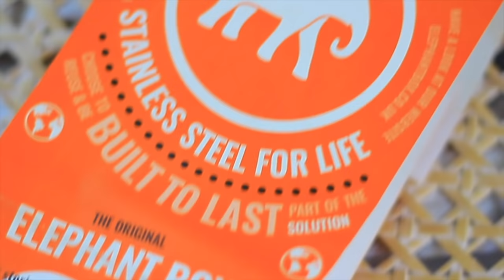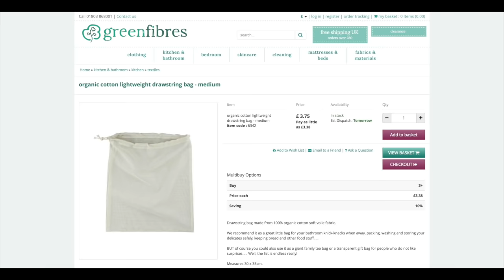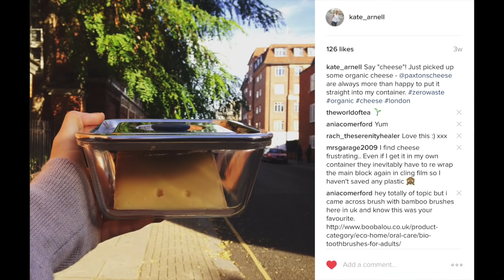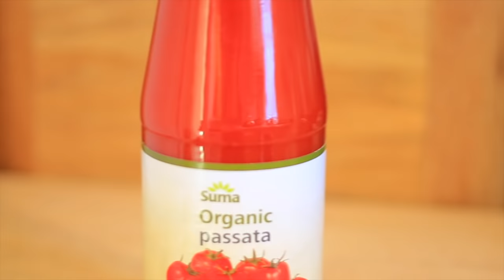MY ZERO WASTE GROCERY SHOPPING KIT | bulk + plastic free | Kate Arnell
A few of you lovely lot have asked me to share which containers and bags I take with me on my zero waste grocery shopping trips in London. So here you go! My plastic free, bulk shopping essentials... Featured items listed below:

SIMILAR CLOTH TOTE BAGS (I have often been given these when shopping in local stores but you can find them online too)

ORGANIC COTTON PRODUCE BAGS
Greenfibres
or
Etsy Organic Cotton Produce Bags

GLASS STORAGE CONTAINER (I use this for buying cheese or storing left overs)

I do my main grocery shop at the Daylesford Farm Shop near me where I buy organic meat and loose vegetables.

I buy store cupboard staples from the organic shop in Chelsea called Here - the apple cider vinegar and maple syrup I buy from here both don't have the plastic dripper attachment. And my local fish monger and cheese shop are on the walk there.

And bulk items such as dry goods, spices, popcorn etc I buy from either The Dry Goods Store, As Nature Intended or Wholefoods Market around London.

Wine and beer refills are becoming more popular in London! Hooray! I currently use either Borough Wines or Wholefoods in Fulham for the wine and hope to buy beer soon from We Brought Beer in Clapham using one of their reusable growlers.

Places I mentioned to buy loose leaf tea:

The Dry Goods Store
My Cup Of Tea
The London Tea Exchange
Algerian Coffee Store

Places to shop zero waste or in bulk in London:
As Nature Intended
Wholefoods Market
E5 Bakehouse
Unpackaged at Planet Organic in Muswell Hill

Kate Arnell | Eco Boost